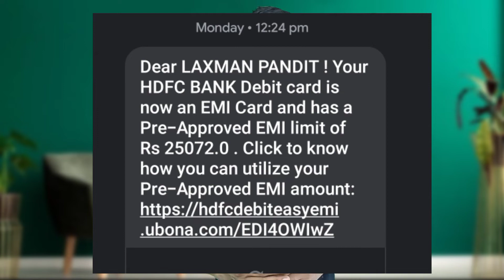EMI On Your Debit Card | Emi Kaise Le देख लो ?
In This Video I have told how to get EMI Facility on your Debit card and which banks gives debit card emi facility in 2022.

More banking Videos👇

Ujjivan small finance bank video )

____________________(JHARKHAND)____________
benkar helpar